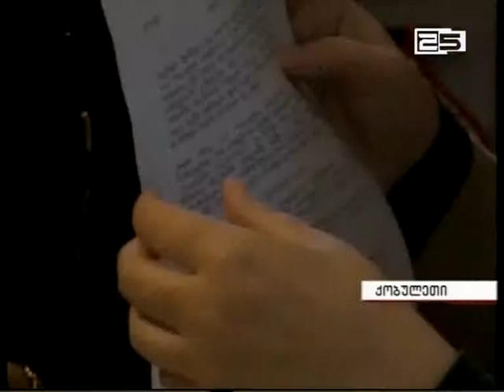ბავშვთა პანსიონის საქმიანობით აჭარის სოციალური მომსახურების სააგენტო დაინტერესდა